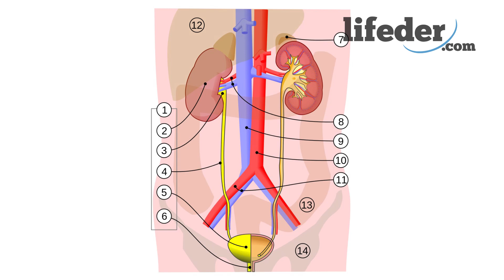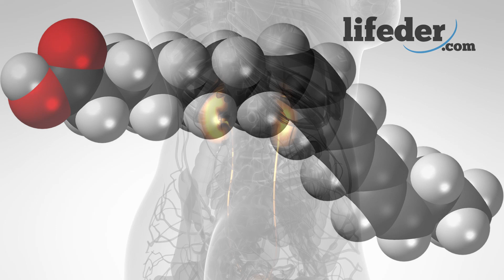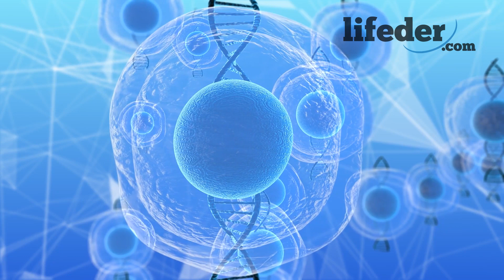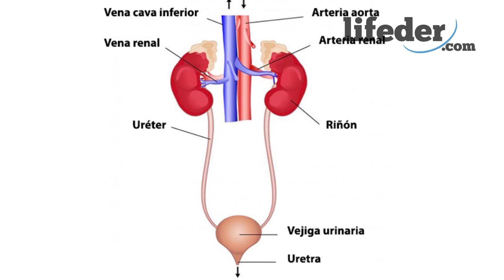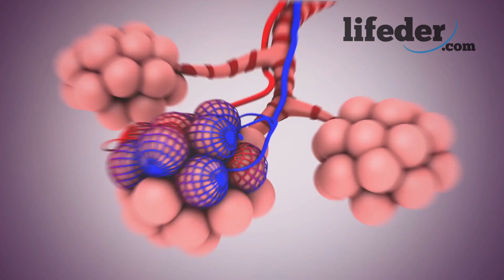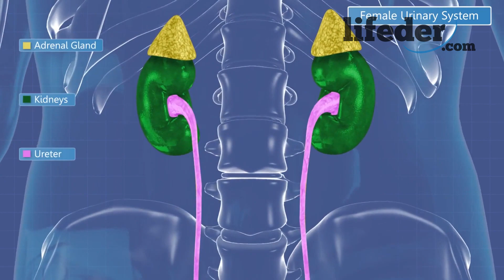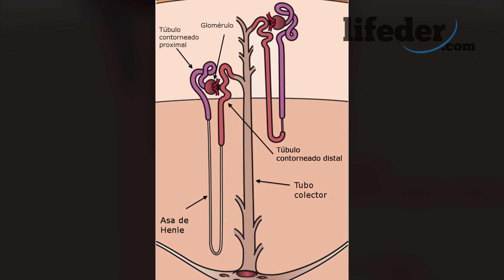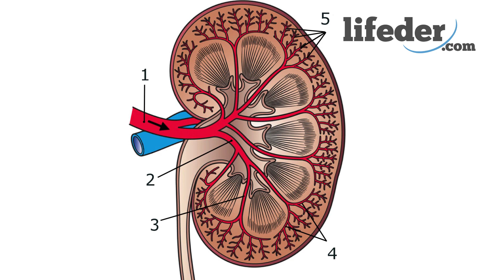El SISTEMA EXCRETOR explicado: ¿Cuáles son sus partes y qué funciones tiene?✅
El sistema excretor; te explicamos todo lo que tienes que saber: funciones, características, partes y mucho más.